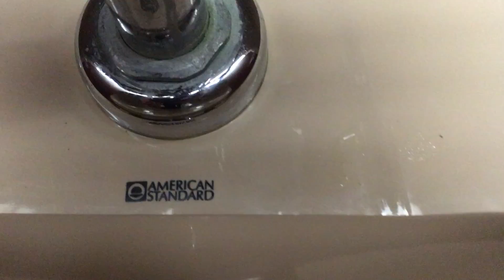2 Light brown 1980’s American Standard Afwalls!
These toilets are awesome! They have awesome flushes!